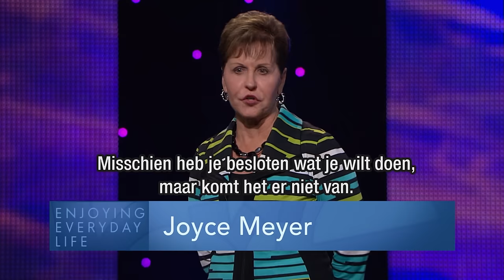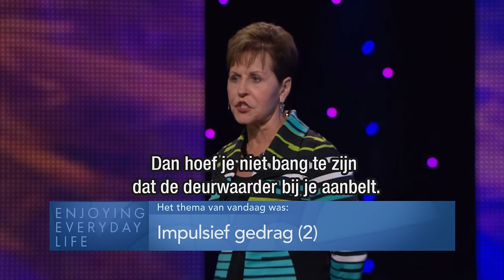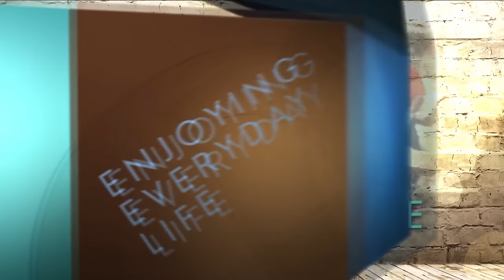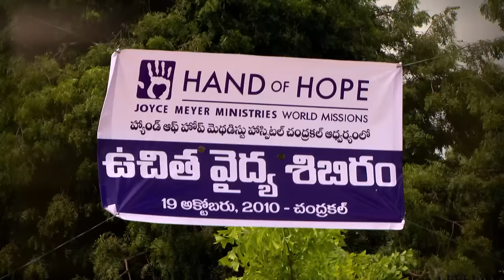Impulsief gedrag (2) | Gods hulp | Devotional | Joyce Meyer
Wie zich laat leiden door zijn of haar gevoelens, wordt emotioneel afhankelijk. Joyce Meyer moedigt je in deze uitzending aan niet een speelbal van je eigen gevoelens te worden en vertelt hoe je dit kunt voorkomen.